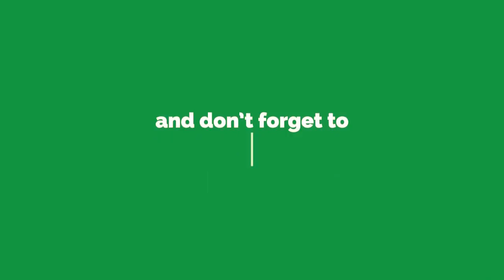ஒரே வாரத்தில் 5 கிலோ இடை இறங்க I thoppai kuraiya in tamil I udal edai kuraiya